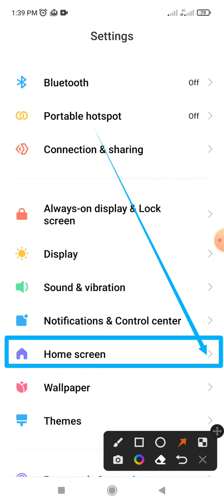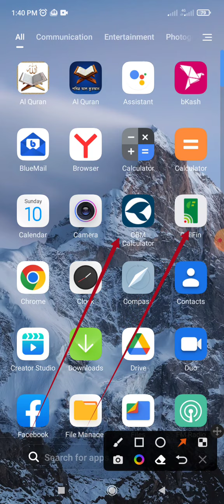100% dark app background display setting on Xiaomi phone